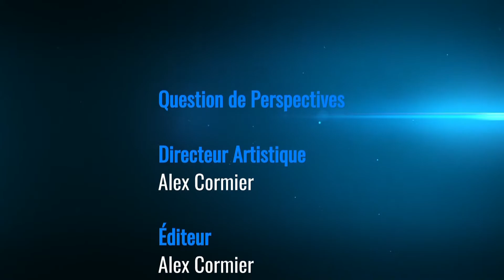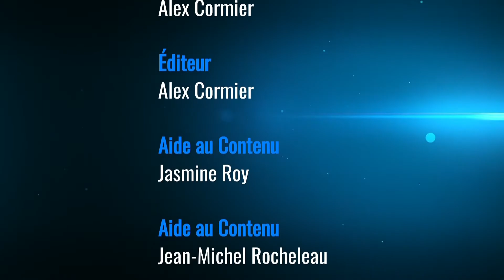FIRST HOUR - Trine 4 (No Commentary)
EN : This is the first hour of gameplay of the game in the POV of a player who have never played before

FR : Première heure de jeu de gameplay dans un jeu auquel je n'ai jamais joué auparavant